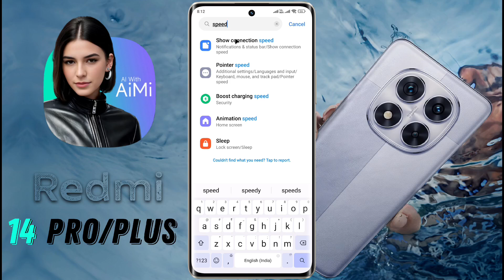How to Show Data Speed in Redmi Note 14 Pro / Redmi Note 14 Pro Plus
Redmi Note 14 Pro: Enable Internet Speed in Notification Bar | Netword Speed Meter Settings in Redmi Note 14 Pro /  Redmi Note 14 Pro Plus

🅜︎🅞︎🅓︎🅔︎🅛︎ 🅝︎🅐︎🅜︎🅔︎: Redmi Note 14 Pro / Redmi Note 14 Pro Plus
Ⓟ︎Ⓡ︎Ⓞ︎Ⓑ︎Ⓛ︎Ⓔ︎Ⓜ︎: Show Data Speed